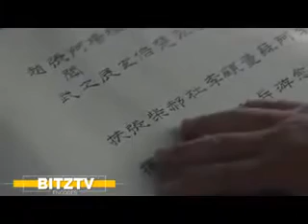Legend of Fuyao Ep 3 Tagalog Dubbed